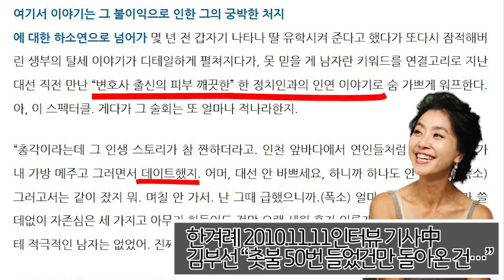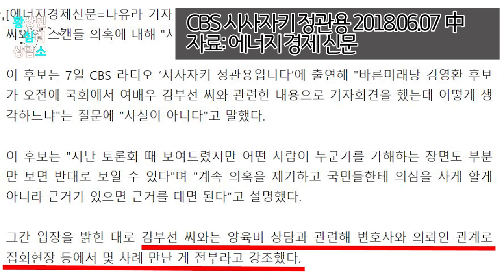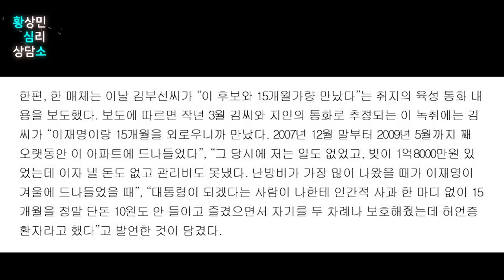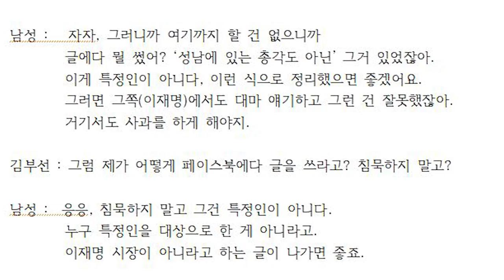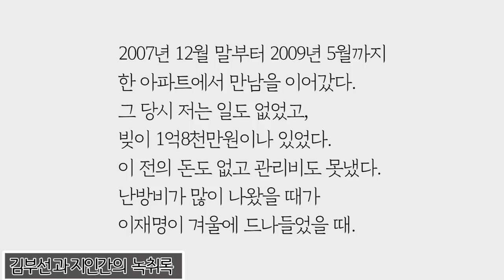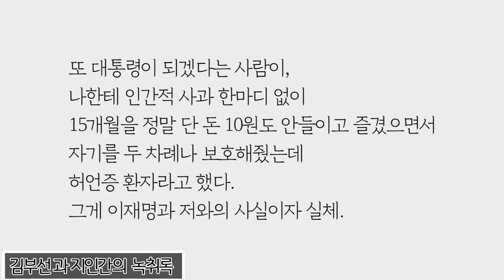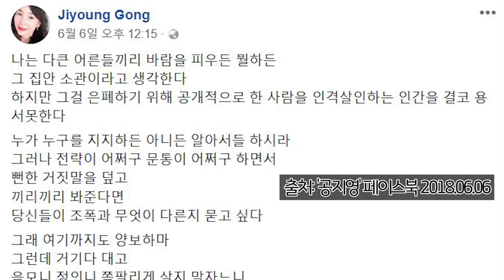김부선과 이재명의 억울한 사연 by.황상민의 심리상담소:황심소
2) WPI 검사
황상민의 심리연구소 홈페이지

3) 황심소에서 광고주를 모십니다.

4) 개인 상담 시 개인 신상 정보 관련 **

5) 황심소 들을 수 있는 채널
팟빵, 유튜브

7) WPI 교육 워크샵
위즈덤 센터로 문의

7) 기타 황심소 문의

8) 황심소 후원